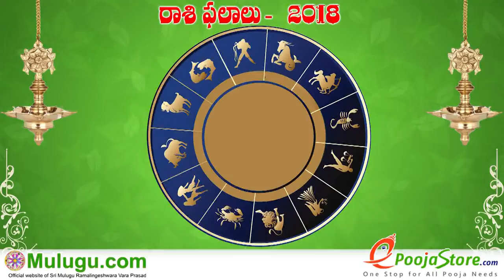Mithuna Rasi (Gemini Horoscope) మిధున రాశి - December 16th - December 22nd 2018